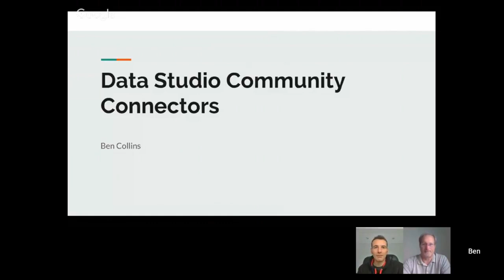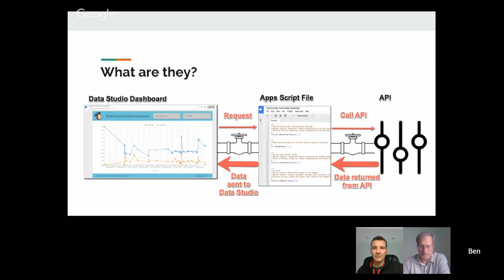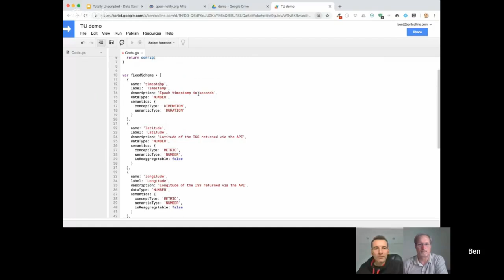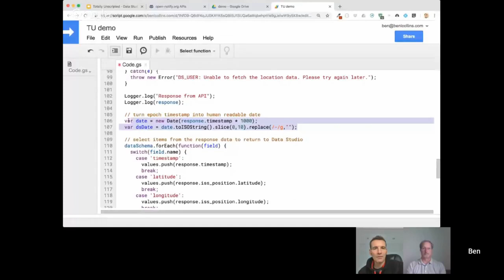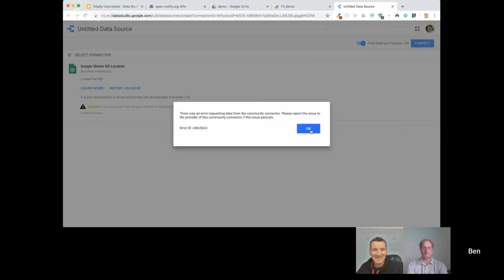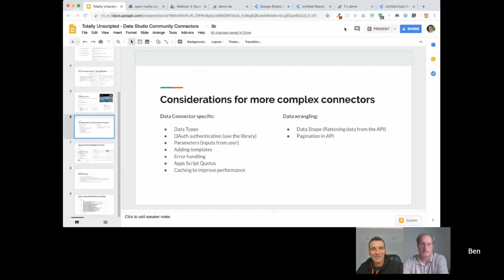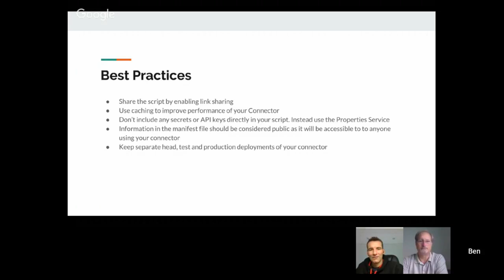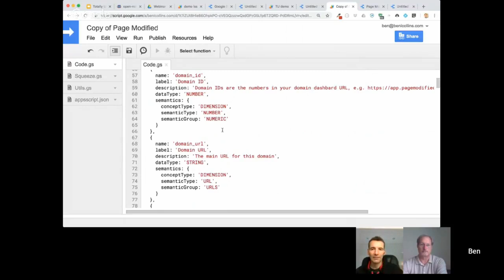TU16: Data Studio Community Connectors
In this episode of Totally Unscripted we are joined by Ben Collins who talks about Data Studio Community Connectors. Data Studio Community Connectors enable direct connections from Google Data Studio to any internet accessible data source. Community Connectors are coded in Google Apps Script and Ben shows us what they are, why you might want to build one and how to get started.

Ben has a blog post that covers everything in the show including code snippets